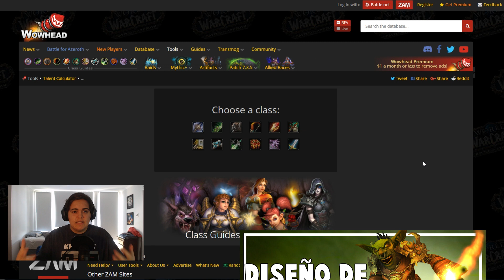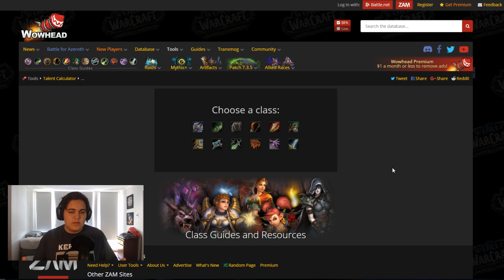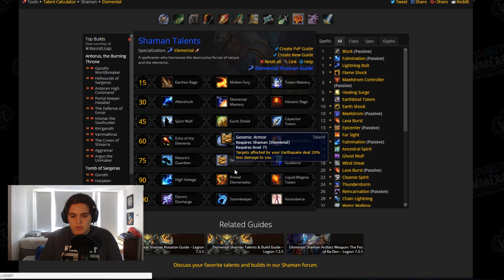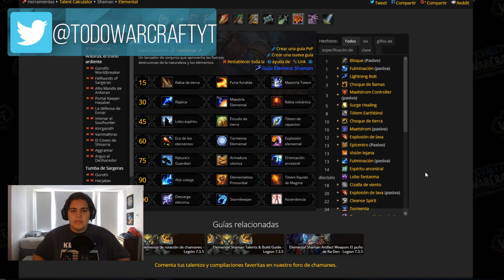Los Nuevos Talentos de TODAS las Clases | Battle for Azeroth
Hoy les vengo a mostrar como ver cuales serán los nuevos talentos tanto PvE como PvP para tu especialización en Battle for Azeroth!